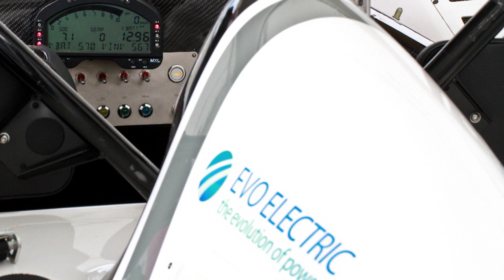Toyota - Rundenrekord auf dem Nürburgring - HD - deutsch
Toyota stellt mit dem TMG EV P001 einen neuen Rundenrekord auf der Nordschleife auf. Das Elektro-Fahrzeug meisterte die knapp 21 Kilometer lange Eifelstrecke in weniger als 8 Minuten.
Der Antrieb des Rennwagens bezieht seine Energie aus einer Lithium-Ceramic-Batterie
diemit einer Spannung von 520 Volt arbeitet und insgesamt 41,5 kW/h speichert. Der
Akku trägt 350 Kilogramm zu den 970 Kilogramm Gesamtgewicht desRennwagens bei.
Der offene Prototyp hat einen Radstand von 2.37 Metern bei einer Länge von 4,19
Metern. Er ist 1,79 Meter breit, aber nur 1,07 Meter hoch.